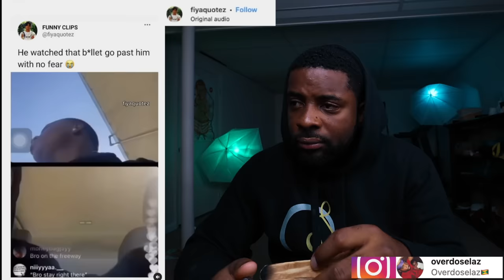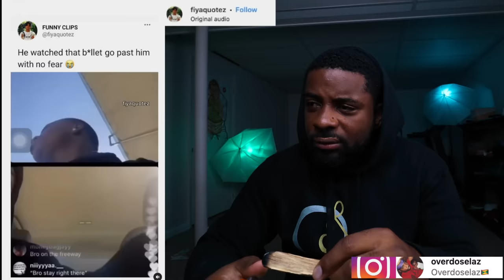This Is Why Most Men Cheat